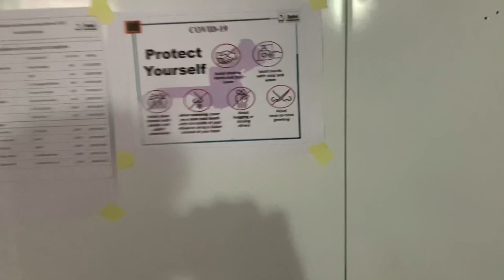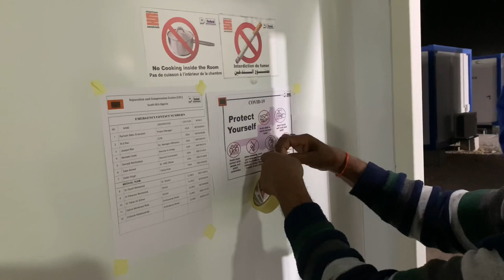Arrangements for new employees ll Indians in Algeria ll Dodsal ll hassi messaoud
Our quarantine rooms ll Indians in Algeria ll Dodsal ll hassi messaoud

Hello dosto ..
 kya haal hai aap sabhi ka?
 hum yaha algeria me kis tarike se rahete hai aap is video me janenge.

jai hind.